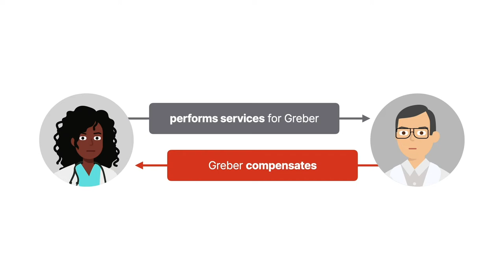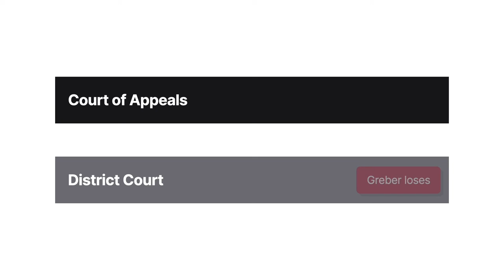United States v. Greber Case Brief Summary | Law Case Explained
United States v. Greber | 760 F.2d 68, cert. denied, 474 U.S. 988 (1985)

Imagine a general practitioner who frequently refers patients to a certain specialist. In exchange, the specialist compensates the general practitioner for each referred patient. Such an arrangement is known as a kickback, and the law prohibits it for Medicare patients. But what about when the referring doctor performs services in exchange for the compensation, rather than just getting it for making the referral? Is that still an illegal kickback? That was in the issue in United States versus Greber.

Alvin Greber was a board-certified cardiologist. He founded and ran Cardio-Med, a company that provided doctors with diagnostic services. One such service required patients to wear a monitor that recorded their cardiac activity on tape.

Greber paid doctors who used his service consulting fees to read and interpret the data from the monitors. In an earlier civil proceeding, Greber had testified that doctors wouldn’t use his service if they weren’t paid consulting fees.

The government charged Greber with Medicare fraud for violating a statute prohibiting the payment of any remuneration to induce a third party to purchase a service or item paid for by Medicare. Greber was convicted and appealed to the Third Circuit.

Want more details on this case? Get the rule of law, issues, holding and reasonings, and more case facts

Have Questions about this Case? Submit your questions and get answers from a real attorney